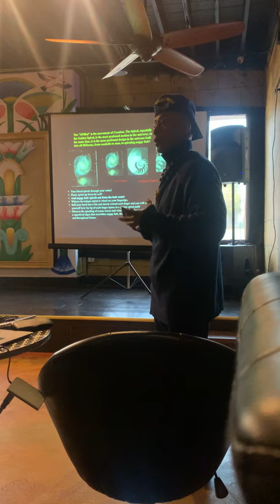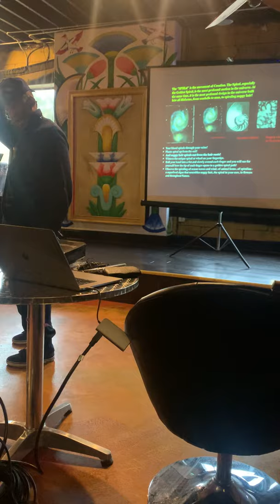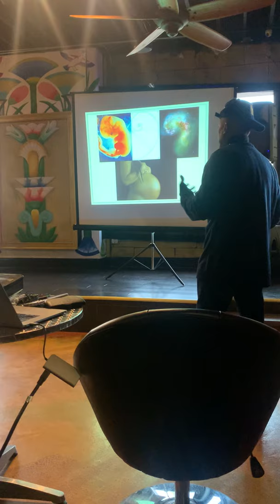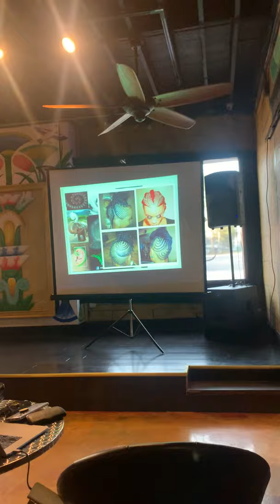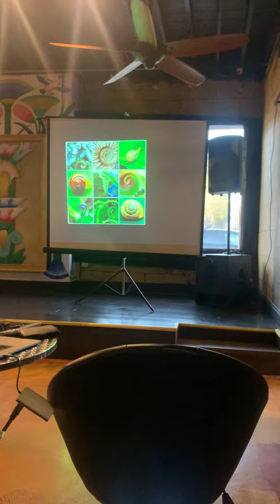Professor Griff at a lecture